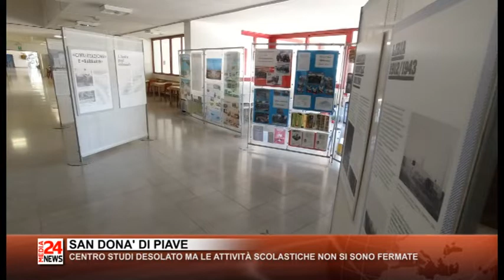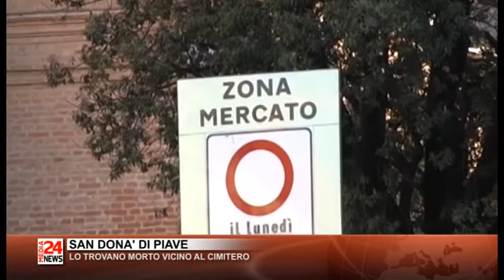Il Telegiornale del Veneto orientale del 20 03 2020